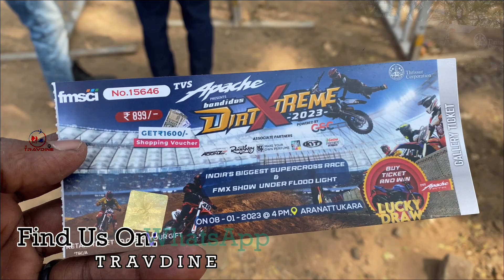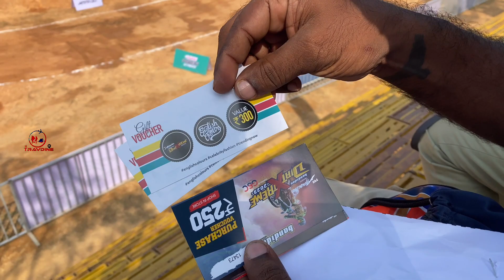ഇന്ത്യയിലെ ഏറ്റവും വലിയ race ആദ്യംമുതൽ അവസാനം വരെ | Bandidos DirtXtreme Full video and Winners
*Travdine നെ ഇതുവരെ support ചെയ്ത എല്ലാവരും ഇതുംകൂടി ഒന്ന് സപ്പോർട്ട് ചെയ്യണേ...*
*New channel ആണ്*

Equipment used:-
Camera Cannon 700D
Lens kitt lens
Mobile Apple iPhone 11 Pro Max (512GB) - Space Grey